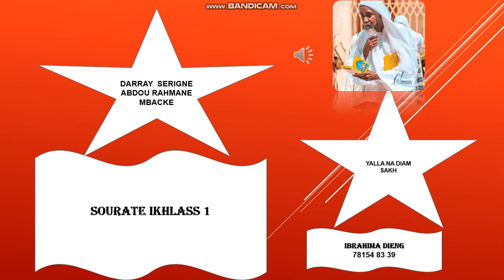Serigne Abdou Rahmane Mbacké Ikhlass souba